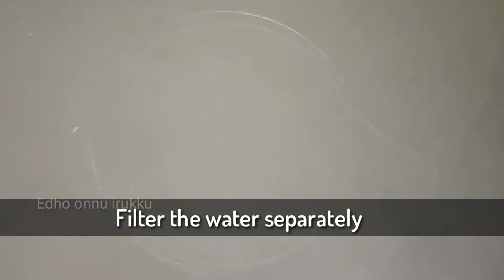🔴Video: Maggi Omlet Recipe | Easy Recipe with Eggs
Maggi Omlet Recipe | Easy Recipe with Eggs.